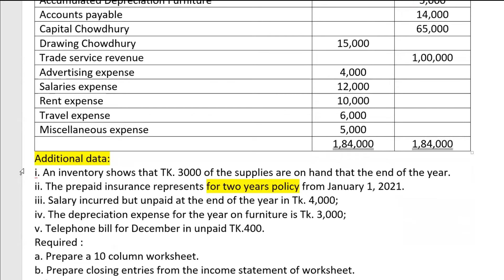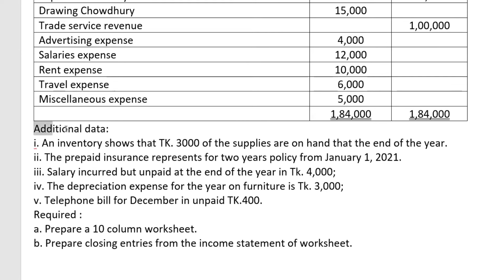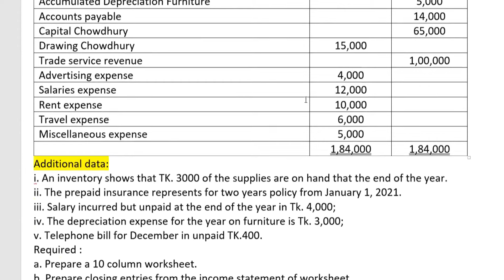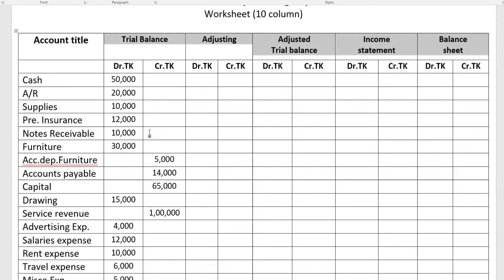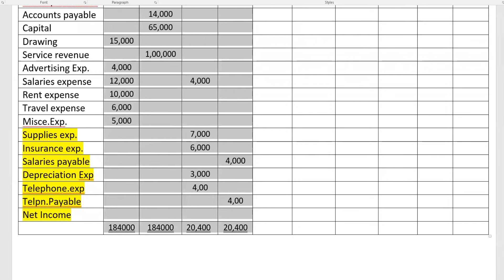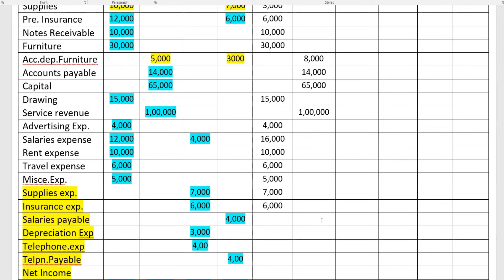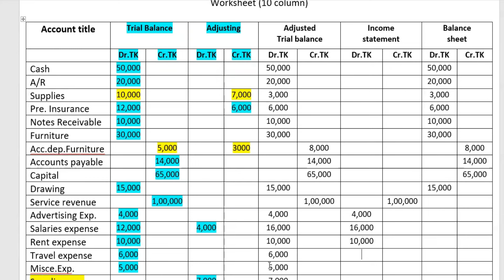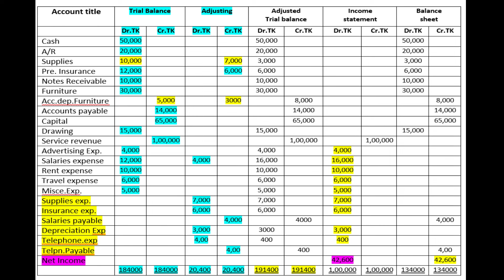Principles of accounting ।। Worksheet ।। Class-1 ।। BBA 1st Year short Suggestion 2022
যে কয়টি অংকের সমাধান শিখলেই নিশ্চিত সব, কমন আসবে।
সমাধান সহ পিডিএফ জন্য ম্যাসেজ দিন WhatsApp-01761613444
গানিতিক সমস্যাঃ
2.CHAP-  Financial Accounting Process: (A)EQUATION PROBLEM- 1,3,12,14,16
3.CHAP- Processing Accounting Data:
                                                       (A) PERIODIC & PERPETUAL   1,3,5, (B) JOURNAL WITH VAT   PROBLEM- 7
4.CHAP- Ledger (B)JOURNAL LEDGER & TRIAL PROBLEM 3
5.CHAP- Trial Balance (B)JOURNAL LEDGER & TRIAL PROBLEM 3
6.CHAP- Accounting System and Special Journal(A)RECEIVED & PAYMENT    PROBLEM- 5,7
7.CHAP- Final Accounts (A)ADJUSTING & REVERSING:  1,6,9
                            (B) WORKSHEET & CLOSING: PROBLEM- 4,7 (C)INCOME STATEMENT & BALANCE SHEET PROBLEM- 4,6
8.CHAP- Accounting for Assets (A)CASH CONTROL PROBLEM- 3
9. CHAP-Accounting for Liability:
                                                      (A) CURRENT LIABILITY PROBLEM- 1,2 (B) LONG TERM LIABILITY PROBLEM-2
10.CHAP- Accounting for partnership
                    (A)ADMISSION PROBLEM-PROBLEM-1,3 (B) RETIREMENT PROBLEM- (C)DISSOLUTION PROBLEM-5

জাতীয় বিশ্ববিদ্যালয় বিবিএ অনার্স প্রথম বর্ষ পরিক্ষা ২০২২(অনুষ্ঠিত-২০২৩)
বিষয়ঃ হিসাব বিজ্ঞানের নীতিমালা
বিভাগঃ ব্যবস্থাপনা
চূড়ান্ত সাজেশন-২০২৩(খ ও গ বিভাগ )
থিওরী পার্ট
৯৯% প্রশ্নঃ০১ আধুনিক হিসাব বিজ্ঞানের সংজ্ঞা। সর্বজন স্বীকৃত নীতিমালার গুরুত্ব ও বৈশিষ্ট্য লেখ ।
          অথবা  পেশা হিসেবে হিসাববিজ্ঞানের গুরুত্ব আলোচনা কর ।
          অথবা হিসাব বিজ্ঞানকে কেন ব্যবসার ভাষা বলা হয় কারন লেখ।
                      অথবা হিসাববিজ্ঞান একটি তথ্য ব্যবস্থা বা সিদ্ধান্ত গ্রহণের হাতিয়ার হওয়ার কারণ।
৯৯% প্রশ্নঃ০২ মূল্যবোধ ও জবাবদিহিতা সৃষ্টিতে হিসাব বিজ্ঞানের ভূমিকা ।
৯৯% প্রশ্নঃ০৩ প্রাইভেট ও পাবলিক হিসাব বিজ্ঞানের মধ্যে পার্থক্য ।
         প্রশ্নঃ০৪ সুনামের সংজ্ঞা দাও? অংশীদারী কারবারের সুনাম মূল্যায়নের কারণ বা প্রয়োজনীয়তা।
 ৯৯% প্রশ্নঃ০৫ হিসাব সমীকরণ কি? হিসাব সমীকরণের প্রভাব বিস্তারকারী উপাদান সমূহ।
৯৯% প্রশ্নঃ০৬ হিসাব চক্র কি? হিসাব চক্রের বিভিন্ন ধাপ আলোচনা কর
          প্রশ্নঃ০৭ দুই তরফা দাখিলা পদ্ধতি কি? ডেবিট ক্রেডিট নির্ণয়ের সূত্র বা পদ্ধতি আলোচনা কর।
৯৯% প্রশ্নঃ০৮ মজুদ পণ্যের সংজ্ঞা দাও। নিত্য মজুদ ও কালান্তিক মজুদের মধ্যে পার্থক্য।
         প্রশ্নঃ০৯ অংশীদার কারবারের বিলুপ সাধনের কয়েক টি কারণ লিখ ।
৯৯% প্রশ্নঃ১০ প্রাপ্য বিল ও প্রাপ্য নোটের মধ্যে পার্থক্য।
         প্রশ্নঃ১১ হিসাব পদ্ধতি বলতে কি বুঝ? হিসাব পদ্ধতির উপাদান আলোচনা করা
         প্রশ্নঃ১২ সহায়ক খতিয়ান কি? সহায়ক খতিয়ানের সুবিধা উল্লেখ ।
         প্রশ্নঃ১৩ সমন্বয়ে দাখিলা বলতে কি বুঝ? সমন্বয় দাখিলার  উদ্দেশ্য ও প্রয়োজনীয়তা আলোচনা কর।
৯৯% প্রশ্নঃ১৪ বকেয়া ভিত্তিক হিসাব ও নগদ ভিত্তিক হিসাব ব্যবস্থার পার্থক্য লেখ।
         প্রশ্নঃ১৫ সমন্বয় দাখিলা ও সমাপনী দাখিল এর মধ্যে পার্থক্য।
         প্রশ্নঃ১৬ কার্যপত্র কাকে বলে? কার্যপত্র ও উদ্ধৃত প্ত্রের মধ্যে পার্থক্য।
৯৯% প্রশ্নঃ১৭ অবচয় কি ?অবচয় ধার্য না করার ফলাফল আলোচনা কর।
৯৯% প্রশ্নঃ১৮ অনুপাত বিশ্লেষণ বলতে কি বুঝ ?অনুপাত বিশ্লেষণের উদ্দেশ্য বা গুরুত্ব আলোচনা কর।
৯৯% প্রশ্নঃ১৯ চলতি দায়ী ও সম্ভাব্যতা এর সংজ্ঞা দাও । আনুমানিক দায়ী ও  সম্ভাব্যদের মধ্যে পার্থক্য
৯৯% প্রশ্নঃ২০ ব্যাংক সমন্বয় বিবরণী কি? ব্যাংক সমন্বয় বিবরণী তৈরির কারণ বা উদ্দেশ্য আলোচনা কর।